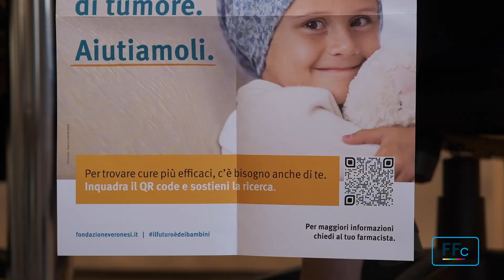Il futuro è dei bambini, Ramaioli (Fondazione Veronesi): “Farmacie luoghi di competenza e vicinanza”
Le farmacie “sono luoghi di competenza e vicinanza e svolgono un ruolo chiave non solo diffondendo messaggi e materiale informativo, ma anche aiutandoci a sostenere la ricerca”. A sottolinearlo a Federfarma Channel è Monica Ramaioli, direttore generale della Fondazione Veronesi, a margine della presentazione della campagna “Il futuro è dei bambini”, che si è tenuta la settimana scorsa.